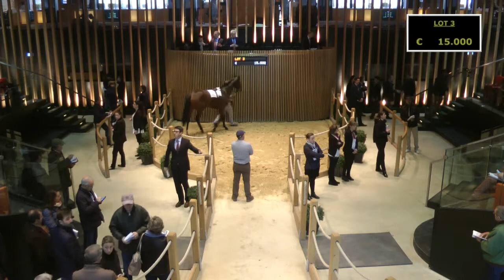Arqana - Vente d'Automne 2015 - Lot 1 à 27